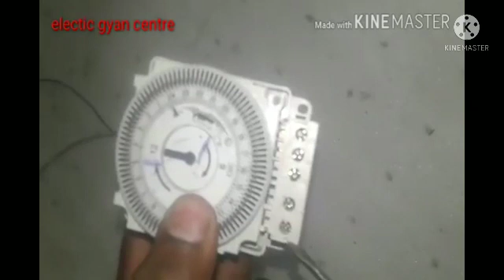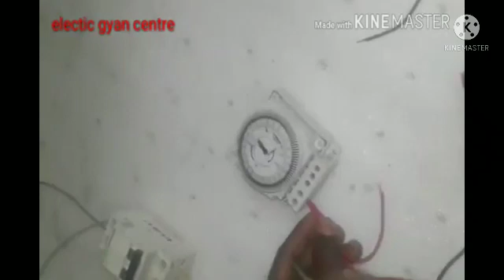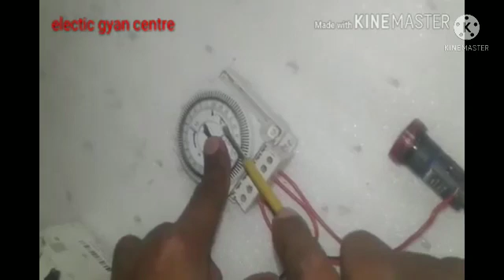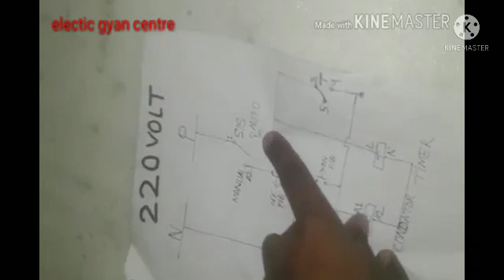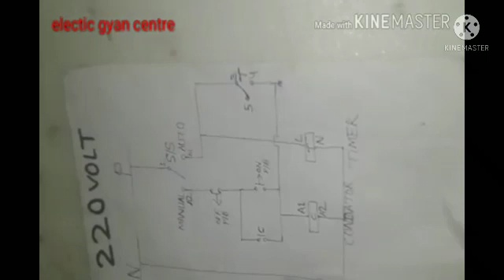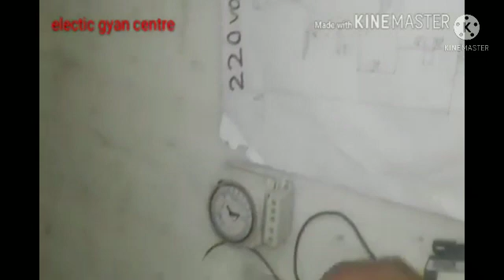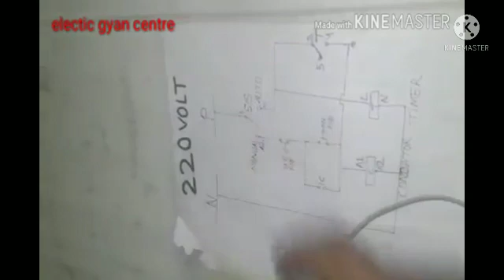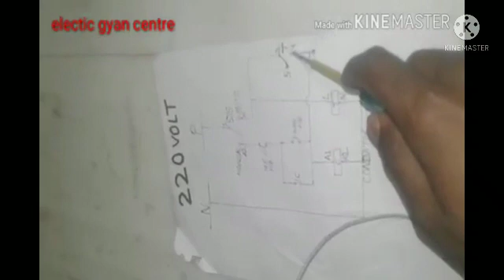Street_light_wiring_diagram!स्ट्रीट_लाईट_वारीग।How_do_wiring_street_light_timer।_gyan_center(360p)